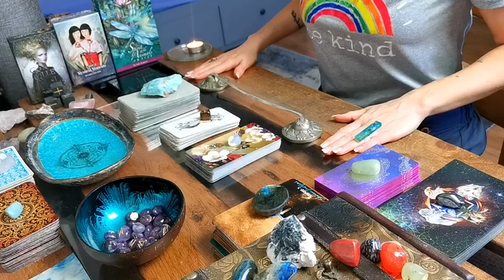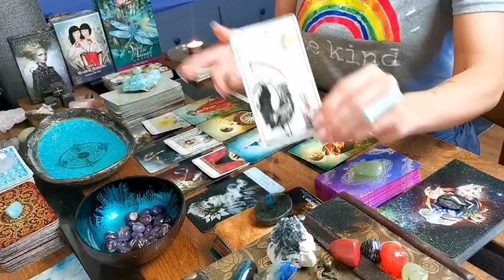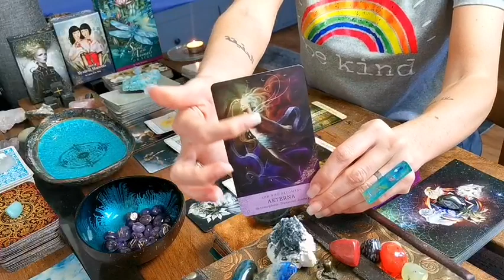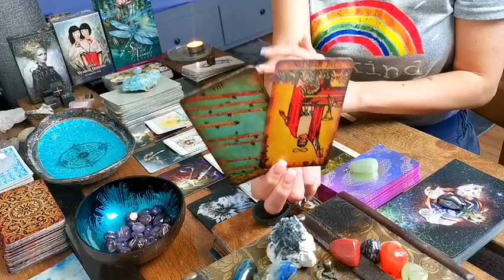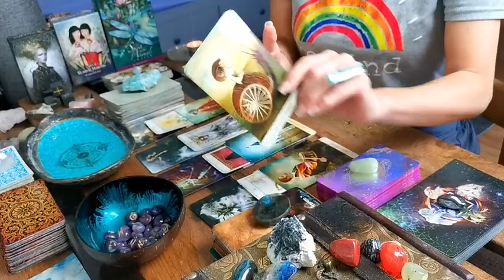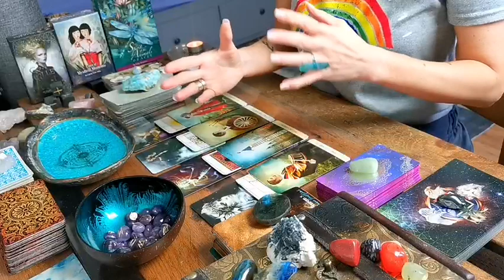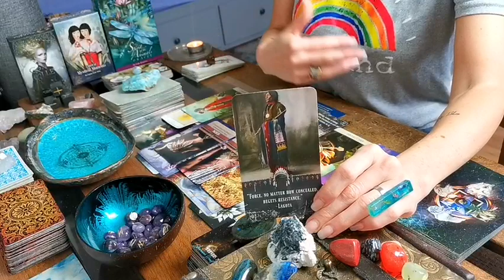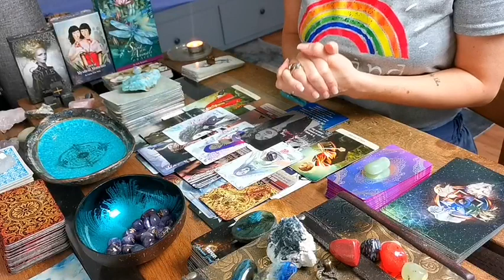CAPRICORN - "BONUS: WHAT YOUR GUIDES WANT YOU TO KNOW!!"